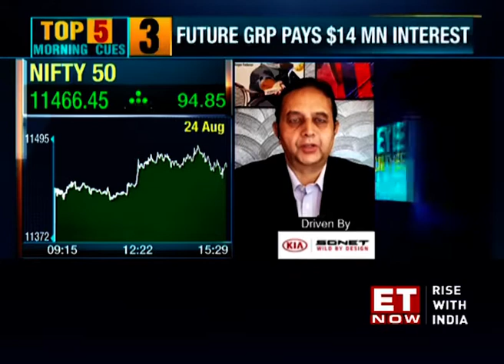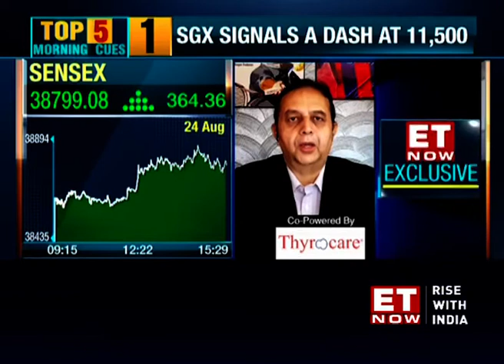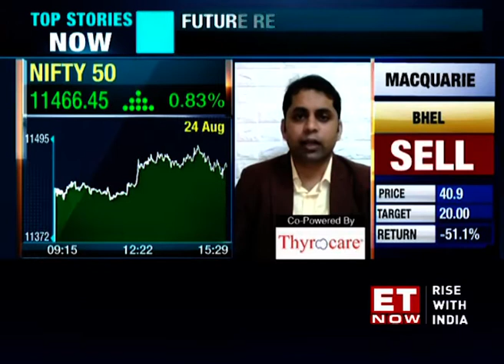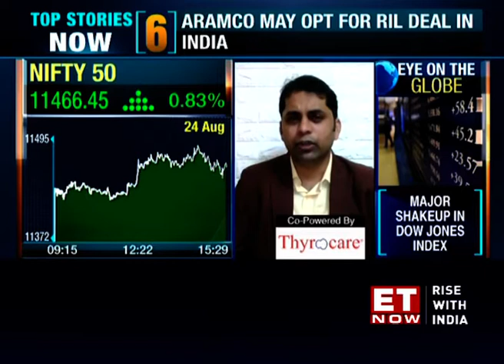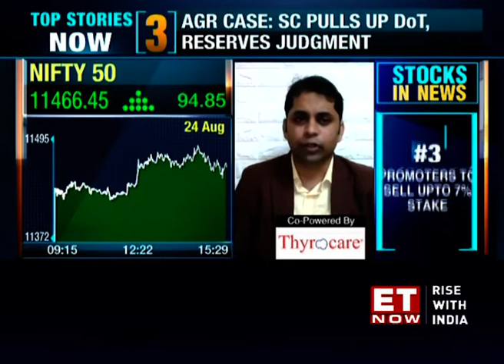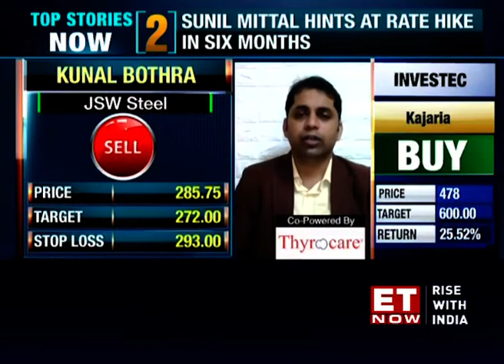Buy or Sell: Stock ideas by experts for August 25, 2020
ET Now spoke to various experts and here's what they have to recommend for today's trading session.